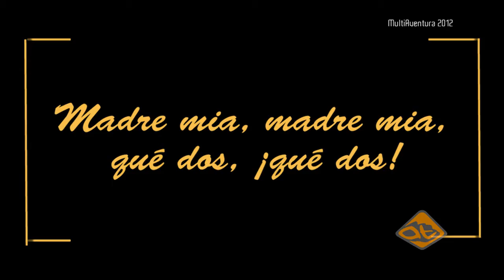Fin de Semana Multiaventura 2012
El fin de semana del 15 y 16 de Septiembre, los jóvenes del Valle de Aranguren tenían la posibilidad de disfrutar de un fin de semana de actividades multiaventura como Descenso de Cañones o Kayak. Os dejamos el video, y esperemos que para próximas veces vayamos mucha más gente!